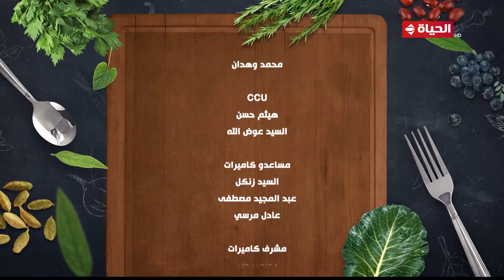مطبخ الحياة | مع الشيف آية حسني | 28 سبتمبر 2024 - الحلقة الكاملة